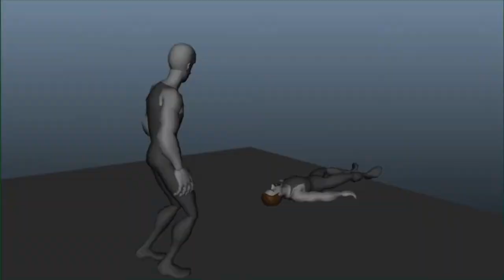2015 Animation Showreel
João Vasco Leal Animation Reel 2015